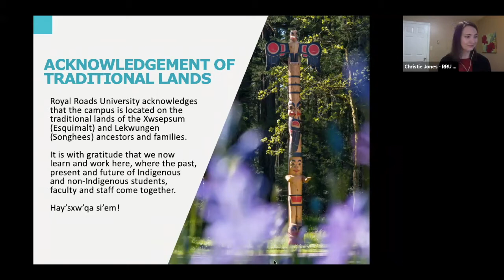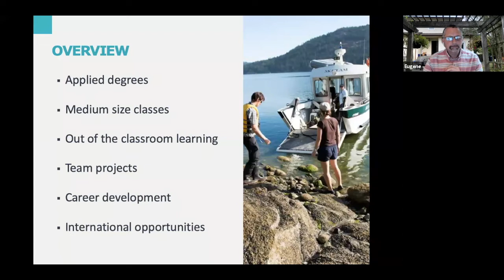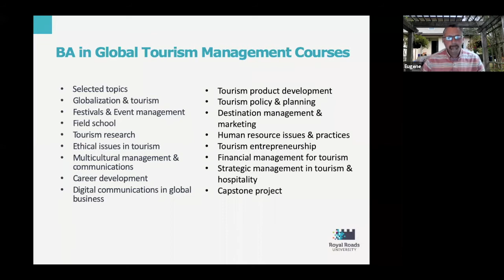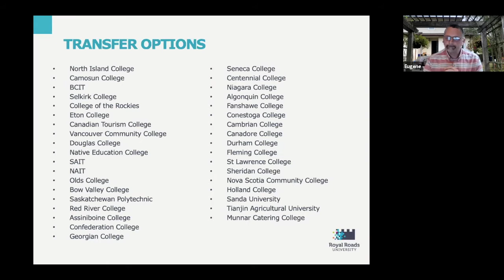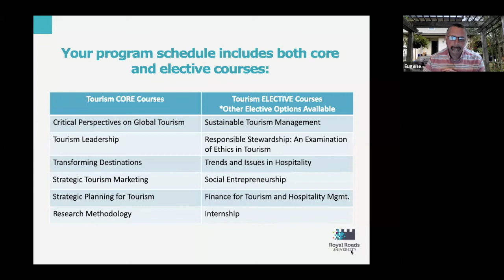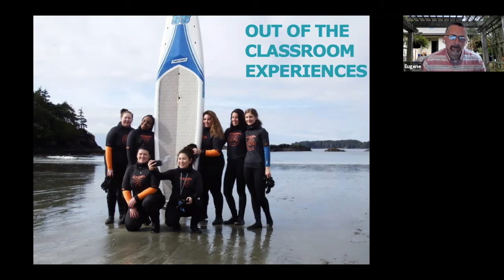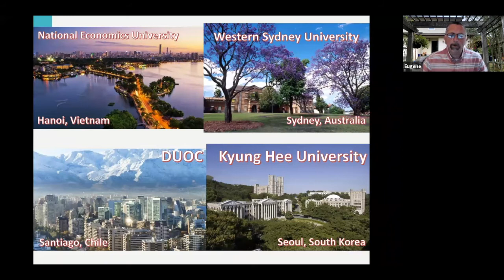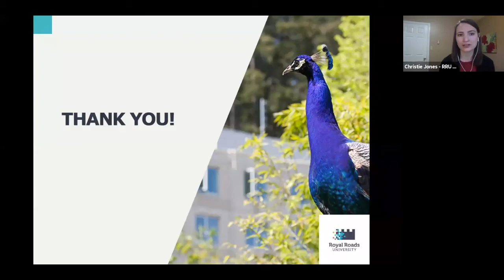Open House - Meet the School of Tourism and Hospitality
Now more than ever, tourism professionals are required to think strategically and critically to innovate and lead change within the tourism industry. In this webinar, you will learn all about the programs offered within the School of Tourism and Hospitality from undergraduate to graduate studies, and meet the school director.

If you have any questions about admissions, please contact an enrolment advisor.

Domestic Admissions:
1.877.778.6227 (toll-free in North America)

International Admissions:
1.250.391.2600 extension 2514